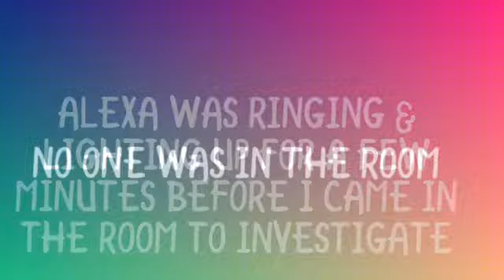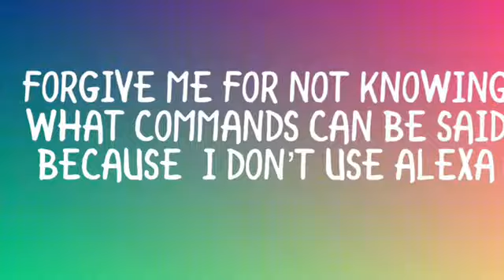Amazon Alexa Randomly Rings & Won’t Stop For Any Reasons